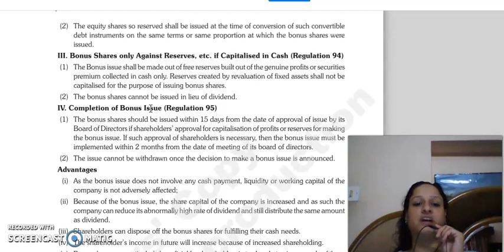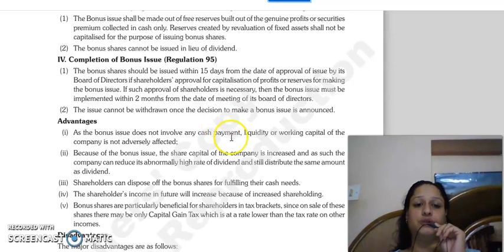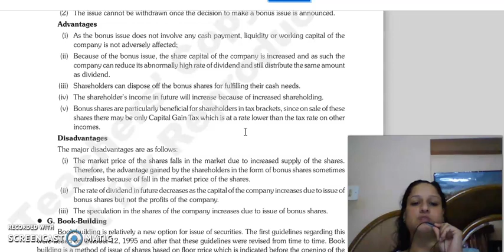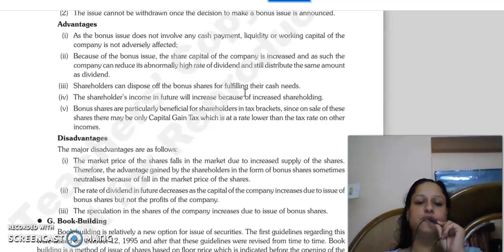FSM LECTURE, BONUS SHARE REGULATIONS